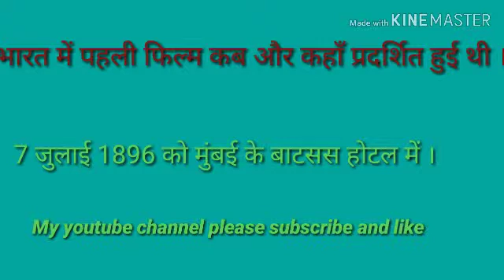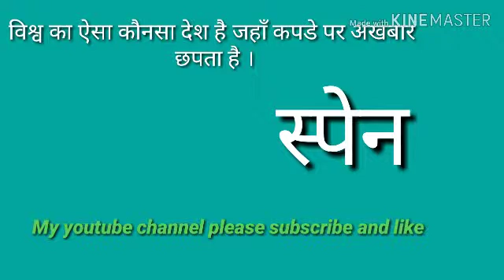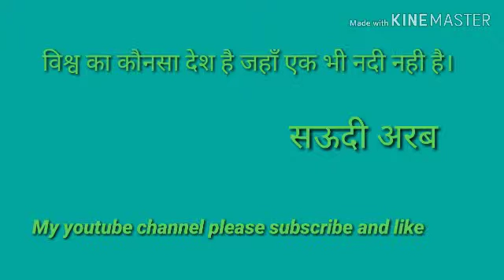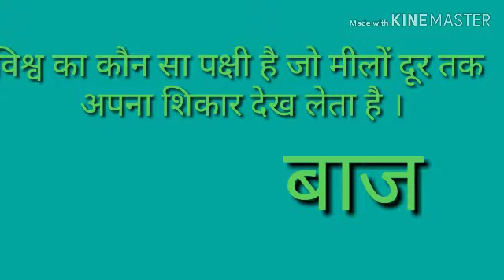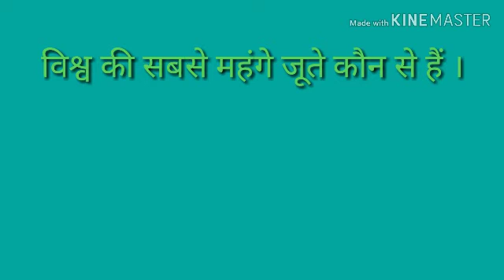Important Gk Question 2019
Important Gk for compation class very useful